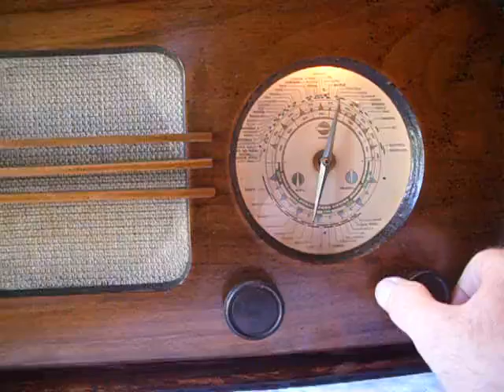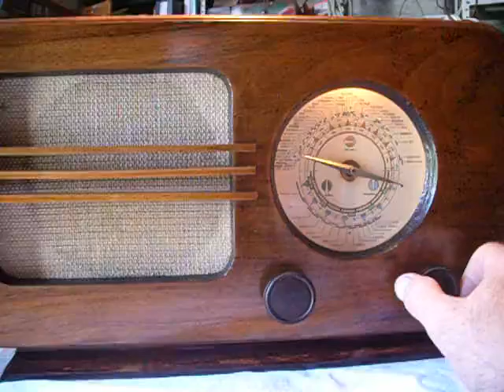Radio KOSMAJ 49-11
Country:  Yugoslavia
Manufacturer / Brand:  Radio Industrija Nikola Tesla;Beograd
Valves / Tubes 4: ECH21 ECH21 EBL21 AZ1
Reception principle Super-Heterodyne (Super in general); ZF/IF 473 kHz
Tuned circuits 6 AM circuit(s)
Wave bands Broadcast, Long Wave and Short Wave.
Details